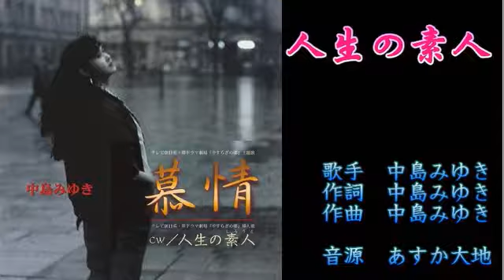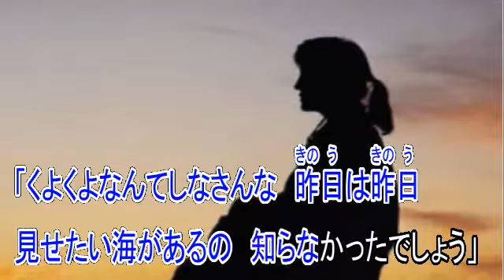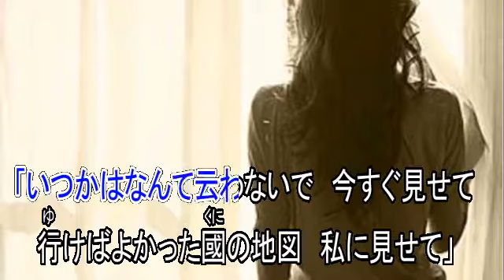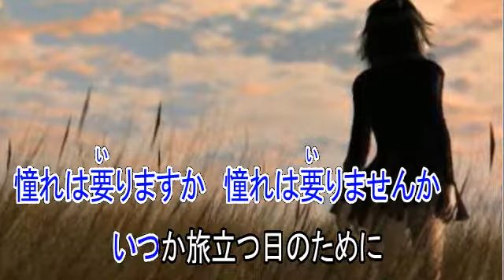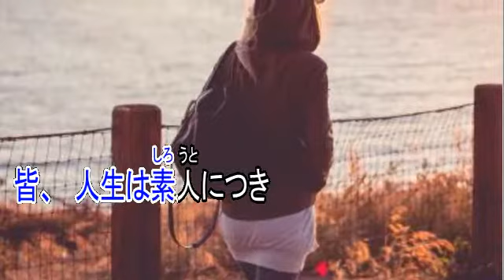人生の素人 中島みゆき 【カラオケ】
歌手　中島みゆき